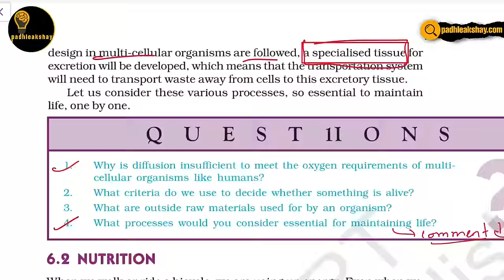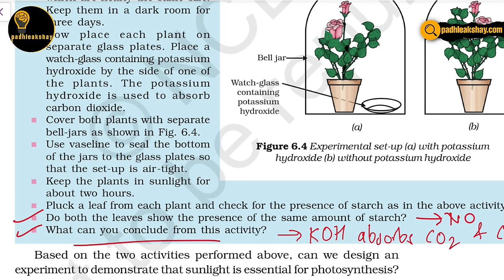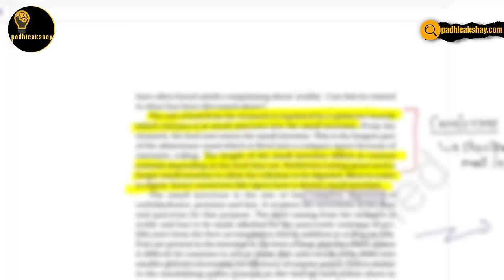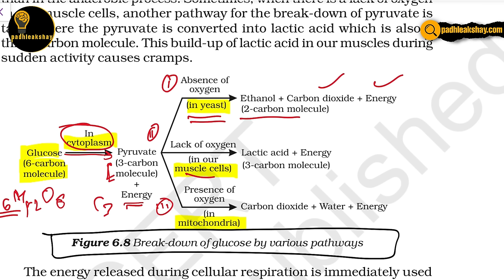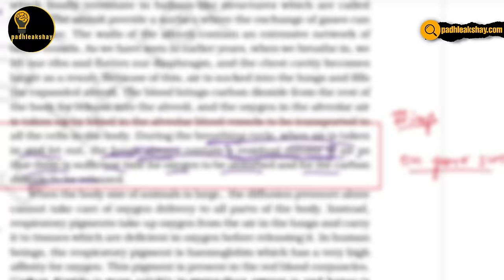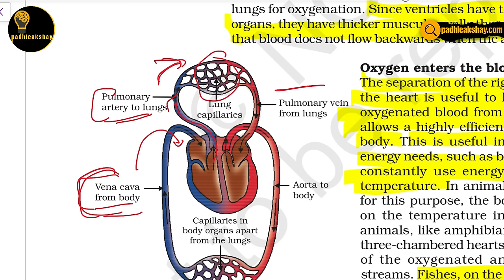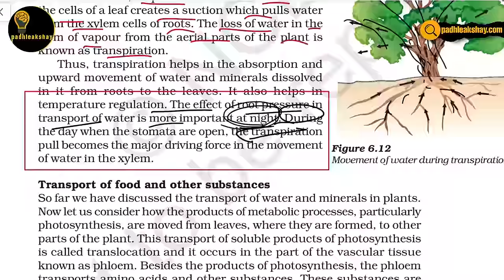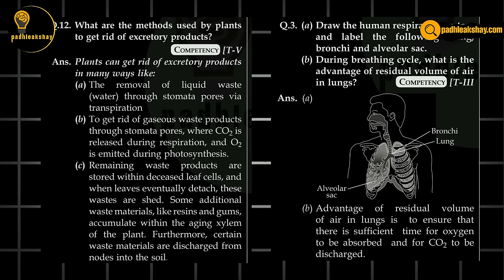Life Processes in 30 minutes 🔥 Class 10 Science One Shot NCERT Revision!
Buy & finish the BEST BOOK for Xth🔥

Steps:
1- Select category : Class 10
2- Go to Batches & Buy ‘GAP DAYS DHAMAKA BATCH’

Make your parents PROUD this time!🔥

Life processes one shot revision / NCERT revision